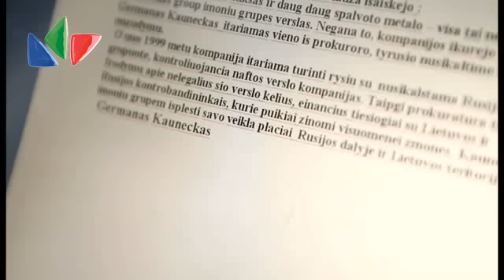Pavogta laimė 2011 03 31 - 31 serija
Pavogta laimė. Daugiau serijų galite žiūrėti